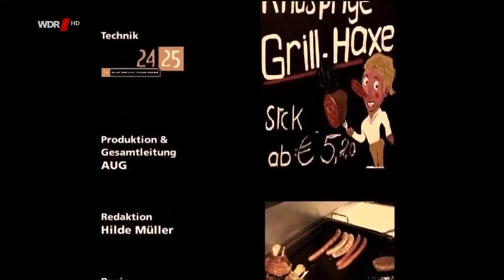Dittsche 02.12-2016 Frau Karger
Ingo trifft Frau Karger im Imbiss.